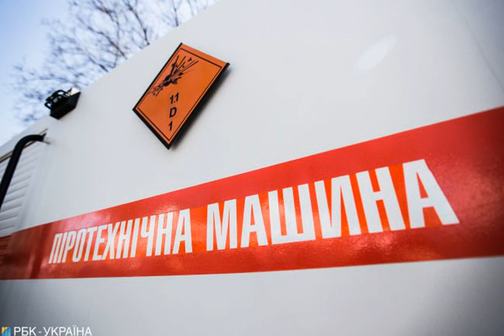Украину вновь накрыла волна "минирований": где ищут взрывчатки.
Львов Тернополь Луцк Правоохранители Тернополя, Львова и Луцка в пятницу, 28 октября, получили сообщения о заминировании объектов в городах. Об этом сообщает РБК-Украина со ссылкой на Telegram мэра Тернополя Сергея Надала и местные СМИ. Тернополь.
Как сообщил мэр, в городе поступила информация о вероятном заминировании здания горрайонного суда на улице Котляревского, 34.  На месте уже работают соответствующие службы. "Прошу вас не подходить к зданию и быть осторожными", - обратился мэр к местным жителям. Львов.
По информ